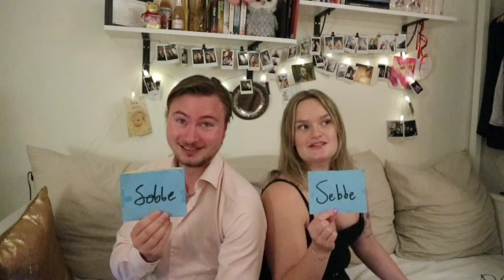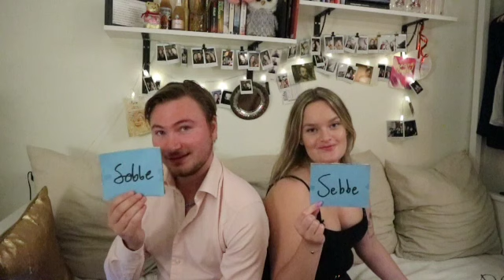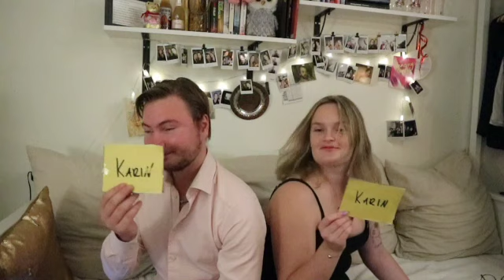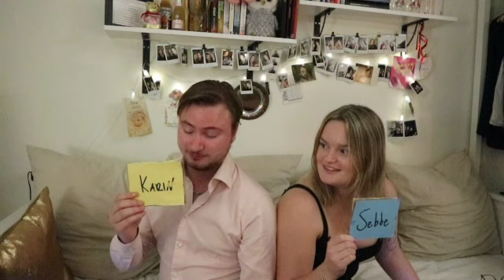Couple tag med min Sebbe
Som ni har väntat på den här videon länge nu!
Men nu får ni svar på alla era frågor och förhoppningsvis lär ni känna mig och Sebbe bättre.
Se och njut!

nouw.se/karinholen
karinholen @ instagram